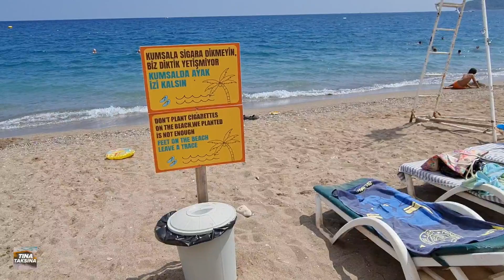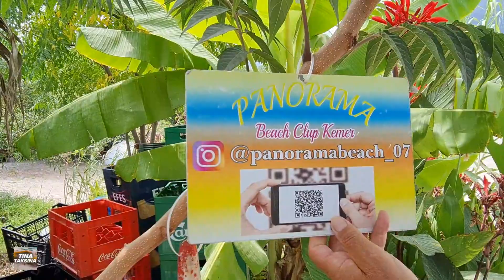Посмотрите! Что привезти из Турции? Шопинг. Выгодные цены! Советы как красиво загореть.